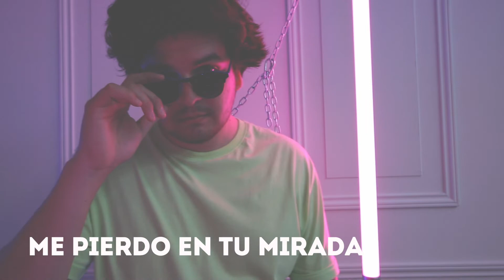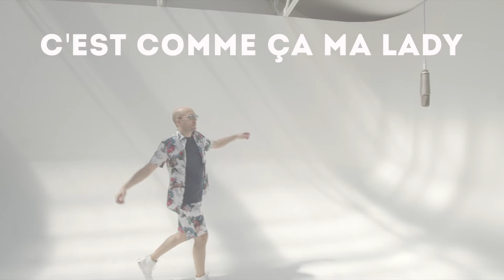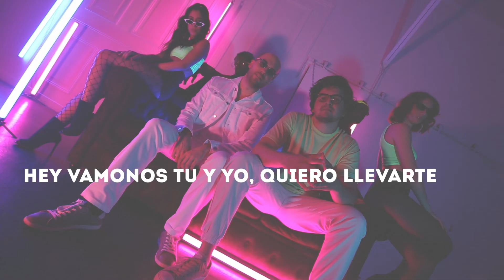Louis Sab & Cach - Baila Paris (Official Lyric Video)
Amazon Music

Music video by Louis Sab & Cach performing Baila Paris.
Directed by Cach Production.